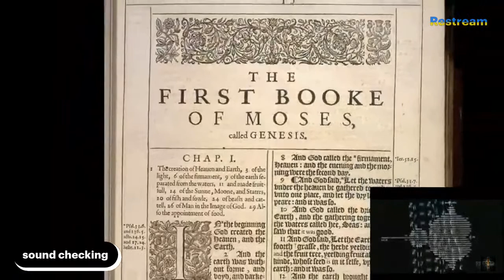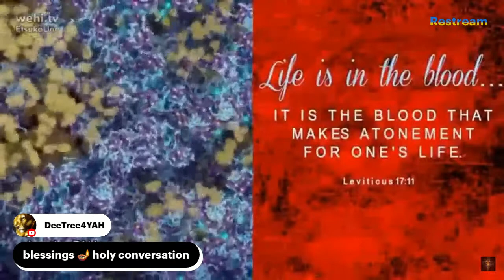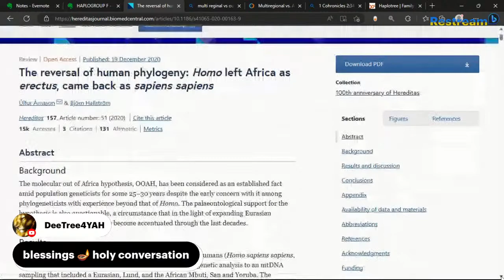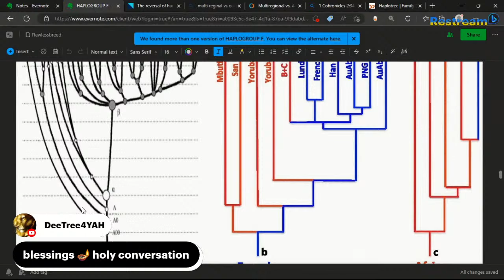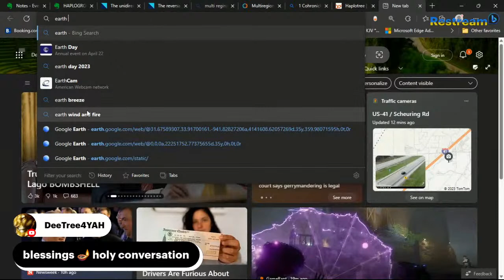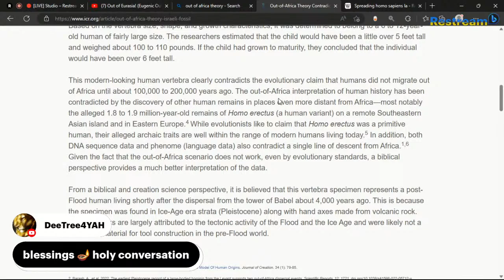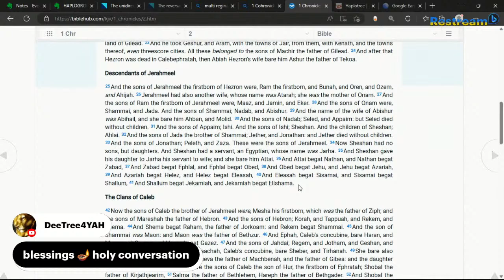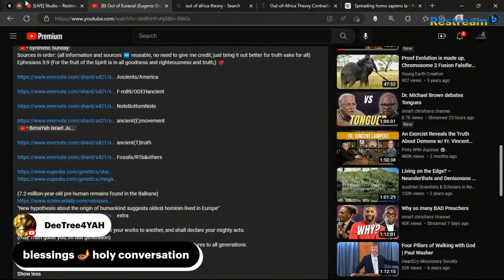Live on genetic creation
be blessed!